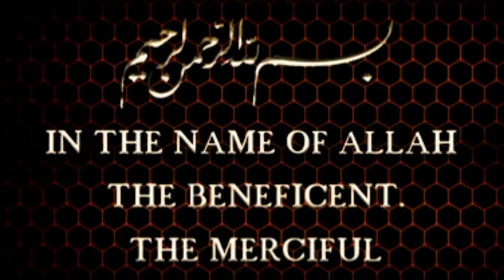BEGINILAH JADINYA AKIBAT MEMAKASA JESUS JADI TUHAN ‼️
Beginilah jadinya kalau memaksakan Jesus menjadi tuhan.

assalamualaikum warahmatullahi wabatakatuh.
terimakasih telah berkunjung ke channel ini dan menonton Videonya sampai selesai.